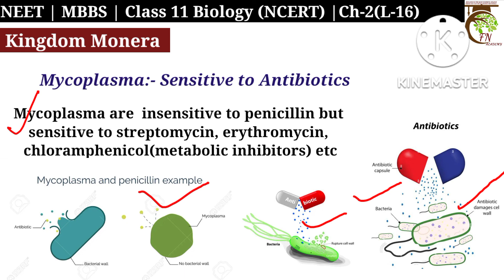Mycoplasma-Sensitive to Antibiotics:Kingdom Monera | Ch-2(L-16) | Class 11 Biology | ✅NEET | MBBS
🔥TARGET NEET

✍️Mycoplasma

✍️Mycoplasma kingdom Monera

✍️Mycoplasma structure and function

✍️Mycoplasma in hindi

✍️Mycoplasma-Sensitive to Antibiotics

✍️Mycoplasma resistant to antibiotics

✍️Mycoplasma and their antibiotic resistance

✍️Mechanism of drug resistance in Mycoplasma pneuminiae

✍️Antibiotics for Mycoplasma

✍️Is mycoplasma resistance or sensitive to antibiotics?

✍️What is the best antibiotic for mycoplasma?

✍️Mycoplasma pneumoniae structure

✍️Mycoplasma class 11

✍️Mycoplasma class 12

***I hope these videos will help you to achieve your goals***